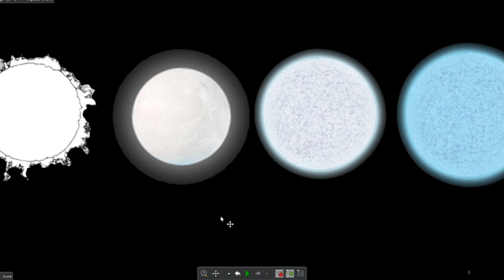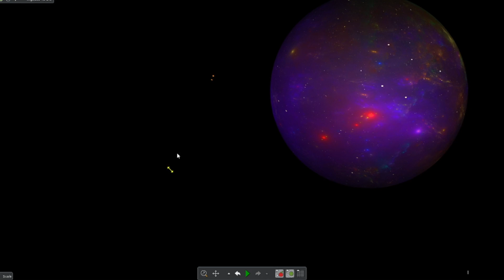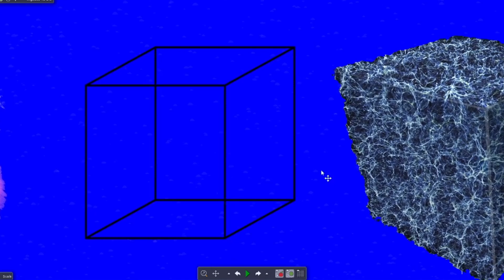extended solo planet comparison 3